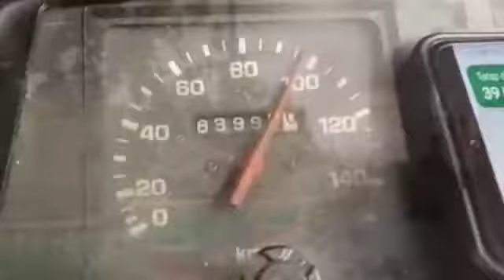Jelajah Nusantara (Part 7) : Tanjung Buton-Pekanbaru